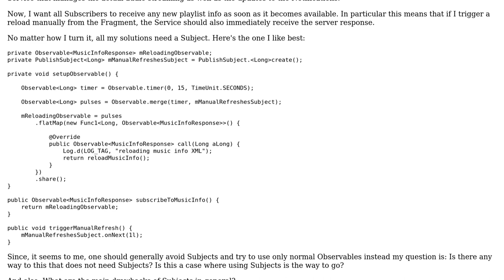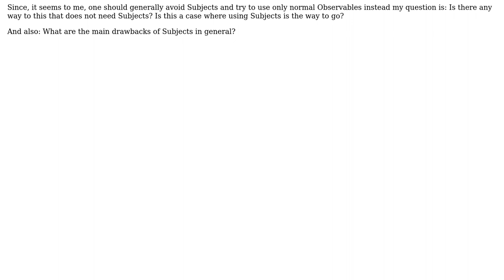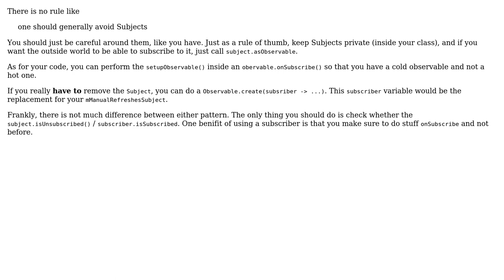Code Review: Using a Subject to trigger a music list to reload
With thanks & praise to God, and with thanks to the many people who have made this project possible! | Content (except music & images) licensed under CC BY-SA | Music | Images & others | With thanks to user vedant user david.mihola user 200_success and the Stack Exchange Network Trademarks are property of their respective owners. You are responsible for your own actions.